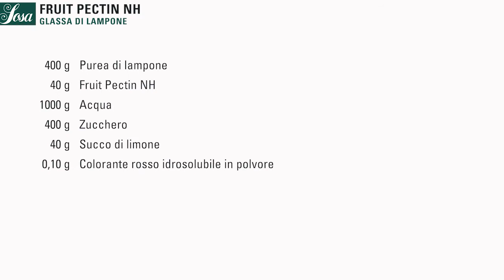SOSA GLASSA DI LAMPONE